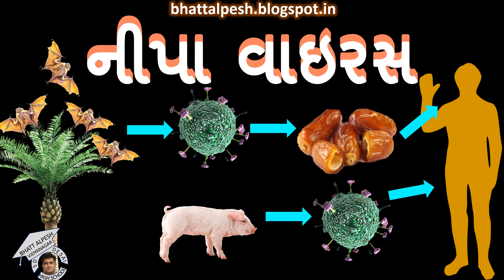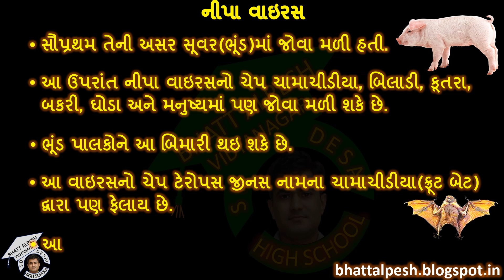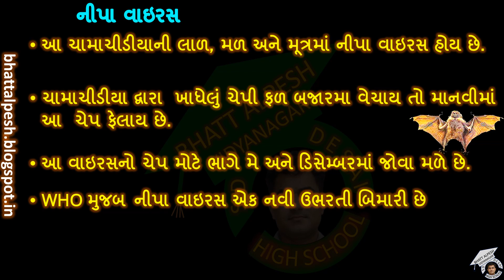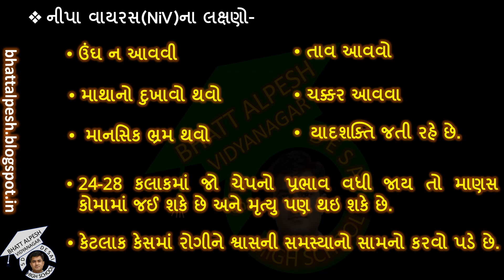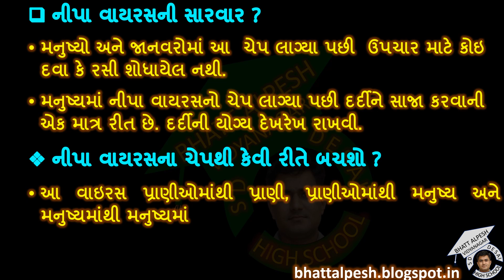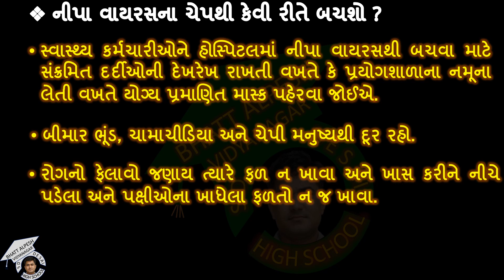નીપા વાઇરસ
ધોરણ ૧ થી 10 ના તમામ વિષયોની શૈક્ષણિક ગેમ રમવા નીચે ડિસ્ક્રીપ્શન બોક્ષમાં આપેલી લિંક પર ક્લિક કરો.

ખનિજ કોલસાનું વિચ્છેદક નિસ્યંદન, ખનિજ કોલસો, કોલ ગેસ, કોલટાર, જળવાયુ, ઇલેક્ટ્રિક બેલ, ધતુનો